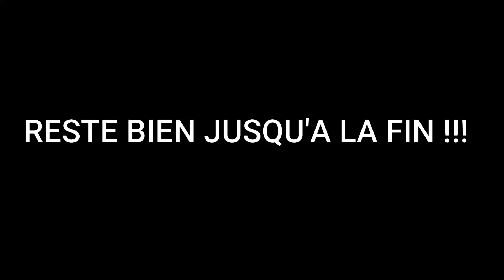Je PECHE avec une POMME sur cette RIVIERE , et le Résultat et SATISFAISANT !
Dans cet épisode... Je PECHE avec une POMME sur cette RIVIERE , et le Résultat et SATISFAISANT !  Bon visionnage !

📽 Matériels vidéos :
gopro hero 7
camescope jvc
nos float-tube : fltb5 Décathlon
🚤 Notre zodiac : caiman 230 frazer